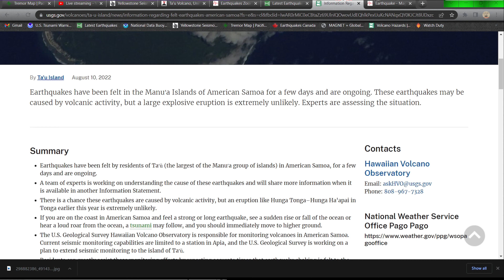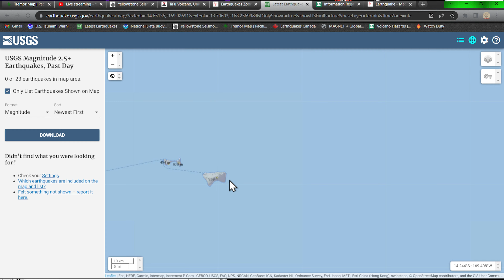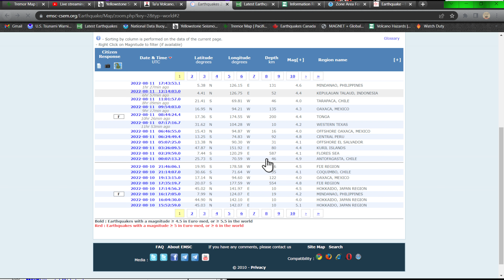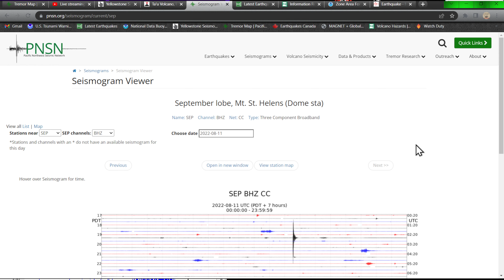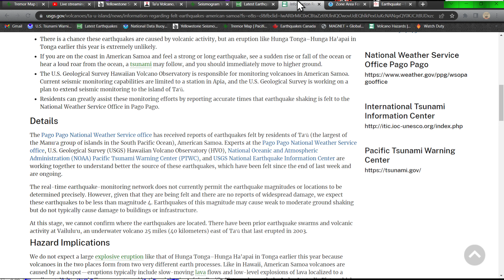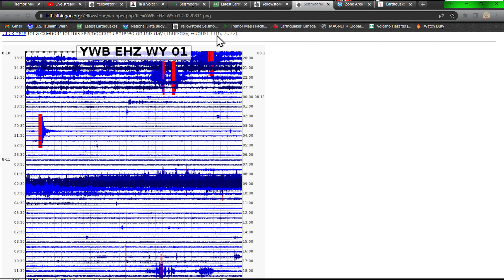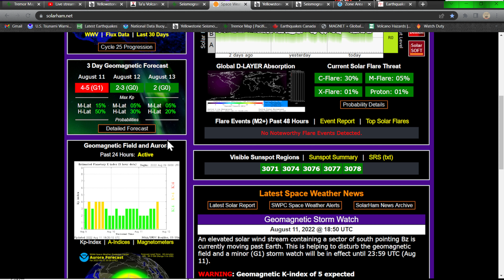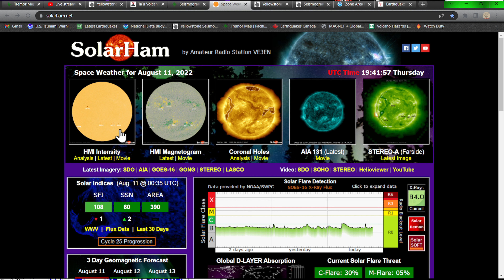Ta'u volcano American Samoa Activity. 4.5 Earthquake Texas. Thursday 8/11/2022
The rectangular, 6 x 10 km Ta'u Island, located at the eastern end of the Samoan islands, is ringed by sea cliffs. The 931-m-high island is the emergent portion of the large Lata shield volcano. Collapse and landsliding of the southern portion of the basaltic shield volcano have left an arcuate, south-facing embayment with a steep headwall overlooking several flat benches. Two smaller shields were constructed along two rift zones at the NW and NE tips of the island. The NW corner of the island is extended by a tuff-cone complex that draped sea cliffs and ejected large dunite xenoliths and coral blocks. Numerous Holocene post-caldera cones occur at the summit and flanks of the Lata shield volcano.

Solarham.net